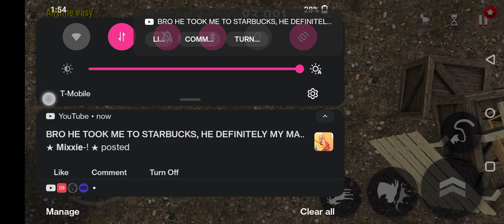The pure exact meaning of "NPC" (goat simulator)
HOLY SHET- I POSTED A GAMING VIDEO AND NOT A GACHA CLUB OR ANIMATION OR EDIT WHAAAAAA